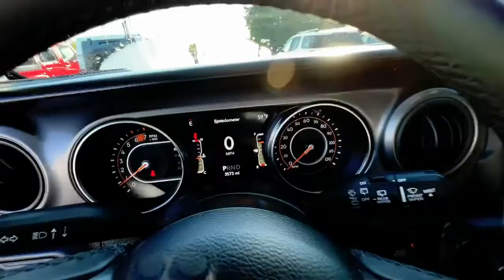2022 Jeep Wrangler Griffin, Covington, Newnan, Thomaston, Macon, GA D33084A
Black Clearcoat Used 2022 Jeep Wrangler Unlimited Sport S available in Griffin, Georgia at Cronic Chrysler Dodge Jeep Ram. Servicing the Covington, Newnan, Thomaston, Macon, GA area.

BLACK  CLOTH LOW-BACK BUCKET SEATS,ENGINE: 2.0L I4 DOHC DI TURBO W/ESS,BLACK CLEARCOAT,RADIO: UCONNECT 4C NAV W/8.4 DISPLAY,WHEELS: 17 X 7.5 TECH SILVER ALUMINUM  (STD),8.4 RADIO & PREMIUM AUDIO GROUP  -inc: Off-Road Info Pages  SiriusXM Traffic (subscription required)  Plus  Alpine Premium Audio System  220 Amp Alternator  SiriusXM Satellite Radio (subscription required)  SiriusXM Radio (subscription required)  Service  HD Radio  Radio: Uconnect 4C Nav w/8.4 Display  Rear View Auto Dim Mirror  Air Conditioning w/Auto Temp Control  GPS Navigation  SiriusXM Travel Link (subscription required)  4G LTE Wi-Fi Hot Spot  Emergency/Assistance Call  8.4 Touchscreen Display  Air Filtering,SIRIUSXM SATELLITE RADIO  -inc: SiriusXM Radio Service,2-DOOR PASSIVE ENTRY  FRONT DOOR LOCKS,MANUFACTURER'S STATEMENT OF ORIGIN,ALPINE PREMIUM AUDIO SYSTEM  -inc: 220 Amp Alternator,3.45 REAR AXLE RATIO  (STD),TECHNOLOGY GROUP  -inc: Air Conditioning w/Auto Temp Control  2-Door Passive Entry  Front Door Locks  Cluster 7.0 TFT Color Display  SiriusXM Satellite Radio  SiriusXM Radio Service  Air Filtering,SIDE STEPS,TIRES: 245/75R17 ALL SEASON  (STD),SUN AND SOUND PACKAGE  -inc: Media Hub-2 USBS (Both Charge Only)  Rear Window Defroster  Remote USB Port - Charge Only  115V Auxiliary Power Outlet  Rear Window Wiper/Washer  Removable Rear Quarter Windows  8.4 Radio & Premium Audio Group  Off-Road Info Pages  SiriusXM Traffic (subscription required)  Plus  Alpine Premium Audio System  220 Amp Alternator  SiriusXM Satellite Radio (subscription required)  SiriusXM Radio (subscription required)  Service  HD Radio  Radio: Uconnect 4C Nav w/8.4 Display  Rear View Auto Dim Mirror  Air Conditioning w/Auto Temp Control  GPS Navigation  SiriusXM Travel Link (subscription required)  4G LTE Wi-Fi Hot Spot  Emergency/Assistance Call  8.4 Touchscreen Display  Air Filtering  Power Top Quarter Window Storage Bag  Sky 1-Touch Power Top  Console Bin Task Light,TRANSMISSION: 8-SPEED AUTOMATIC (850RE)  -inc: Anti-Lock 4-Wheel Disc Brakes  Tip Start  Dana M200 Rear Axle  Selec-Speed Control,QUICK ORDER PACKAGE 22S SPORT S  -inc: Engine: 2.0L I4 DOHC DI Turbo w/ESS  Transmission: 8-Speed Automatic (850RE)  Front 1-Touch Down Power Windows  Speed Sensitive Power Locks  Sport S  Power Heated Mirrors  Automatic Headlamps  Leather Wrapped Steering Wheel  Security Alarm  Remote Keyless Entry  Sun Visors w/Illuminated Vanity Mirrors,GVWR: 5 400 LBS  (STD),Four Wheel Drive,Power Steering,ABS,4-Wheel Disc Brakes,Brake Assist,Brake Actuated Limited Slip Differential,Aluminum Wheels,Conventional Spare Tire,Tow Hooks,Tow Hooks,Intermittent Wipers,Variable Speed Intermittent Wipers,Privacy Glass,Rollover Protection Bars,Fog Lamps,AM/FM Stereo,Bluetooth Connection,MP3 Player,Steering Wheel Audio Controls,Auxiliary Audio Input,Driver Adjustable Lumbar,Driver Adjustable Lumbar,Pass-Through Rear Seat,Rear Bench Seat,Adjustable Steering Wheel,Trip Computer,Keyless Start,Cruise Control,A/C,Cloth Seats,Bucket Seats,Floor Mats,Smart Device Integration,Trip Computer,Immobilizer,Traction Control,Stability Control,Traction Control,Front Side Air Bag,Telematics,Requires Subscription,Tire Pressure Monitor,Driver Air Bag,Passenger Air Bag,Passenger Air Bag Sensor,Child Safety Locks,Back-Up Camera